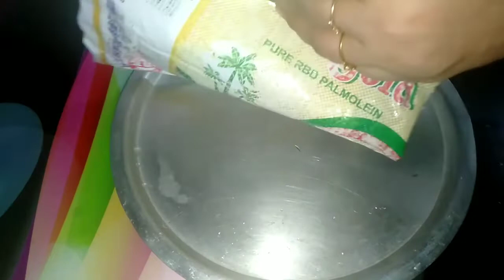അരിപൊടികൊണ്ടൊരു എണ്ണയിൽ പൊരിച്ചെടുന്ന അട 😋/ Kannur food as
nalumanni palaharam
evening snacks
easy snacks
kannur recipe malayalam
malabar snacks
simple റെസിപ്പി
rice

onion
green chilli
GingerGarlic paste
pepper powder
readchilli powder
turmericpowder
salt

kannur snacks recipe
kerala recipe
kerala food
ramadan recipe
ramzan recipe malayalam
malabar food
indian recipe
indian food
kannur snacks
kannur recipe
kannur kichen